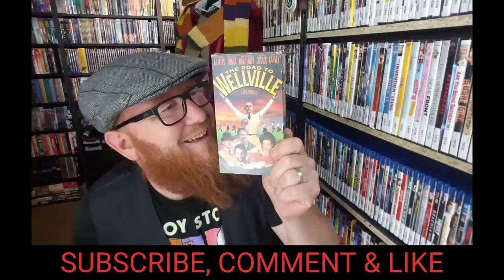The Burbs - Movie Review